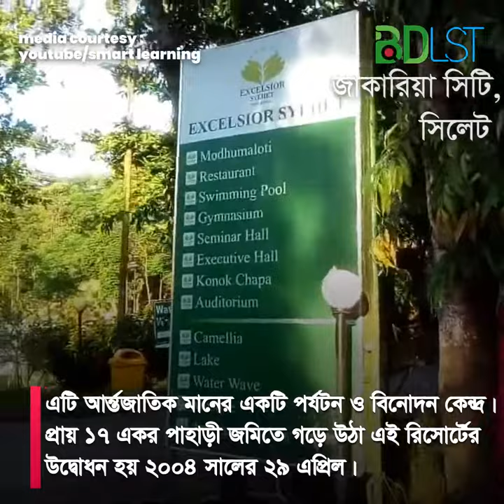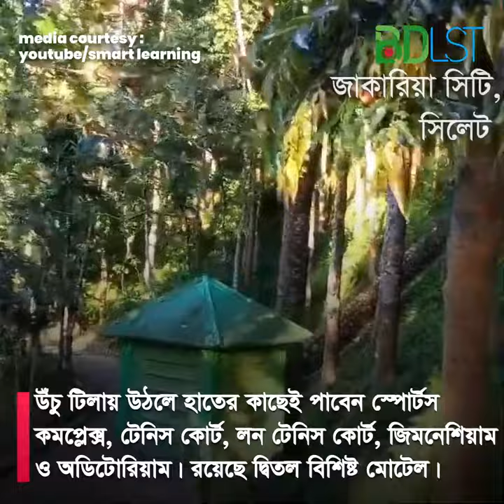প্রাকৃতিক সৌর্ন্দযের লীলাভূমি জাকারিয়া সিটি, সিলেট । SH2 । বিডিএলএসটি ভ্রমণ ও দর্শনীয় স্থান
প্রাকৃতিক সৌর্ন্দযের লীলাভূমি পাহাড় টিলার নৈসর্গিক সৌর্ন্দযকে অটুট রেখে গড়ে তোলা হয়েছে এক্সেলশিয়র( jakaria city sylhet )। এটি আর্ন্তজাতিক মানের একটি পর্যটন ও বিনোদন কেন্দ্র। প্রায় ১৭ একর পাহাড়ী জমিতে গড়ে উঠা এই রিসোর্টের উদ্বোধন হয় ২০০৪ সালের ২৯ এপ্রিল। এর প্রতিষ্ঠাতা চেয়ারম্যান বিশিষ্ট শিশু রোগ বিশেষজ্ঞ ডাঃ এম. জাকারিয়া হোসেইন।

বেসরকারী উদ্যোগে নির্মিত দেশের প্রথম এই পর্যটন কেন্দ্র যেতে হলে সিলেট -তামাবিল সড়ক দিয়ে শাহপরান পর্যন্ত এগোতে হবে। এই কেন্দ্রটি দেখলেই মন জুড়িয়ে যায়। টিলার উপরে রয়েছে লাল সিরামিক ইটের তৈরি প্রাসাদ। যা মধুমালতি ও ক্যামেলিয়া লজ নামে পরিচিত। প্রবেশ পথ দিয়ে প্রায় ৩০০ ফুট উচুতে উঠার সময় হাতের বাম দিকে থাকা কৃত্রিম হৃদ নজের পড়ে।

এছাড়া ৫০০ প্রজাতির ১ লক্ষেরও বেশি গাছগাছালি তো আছেই। উচু টিলায় উঠলে হাতের কাছেই পাবেন স্পোর্টস কমপ্লেক্স, টেনিস কোর্ট, লন টেনিস কোর্ট, জিমনেশিয়াম ও অডিটোরিয়াম। রয়েছে দ্বিতল বিশিষ্ট মোটেল। মোটেলের দ্বিতীয় তলা থেকে প্রাকৃতিক অপরূপ সৌর্ন্দয্য দেখা যায়। মোটেলের পিছনের অংশে রয়েছে পিকনিক স্পট। এই রিসোর্টের আকর্ষণ হলো এর তিন দিক তাকালে তিনটি গ্যাসক্ষেত্রের অগ্নিশিখা দেখা যায়। এগুলো হচ্ছে হরিপুর, কৈলাশ টিলা এবং আলুটিলা গ্যাসক্ষেত্র।

মিডিয়া কার্টেসিঃ